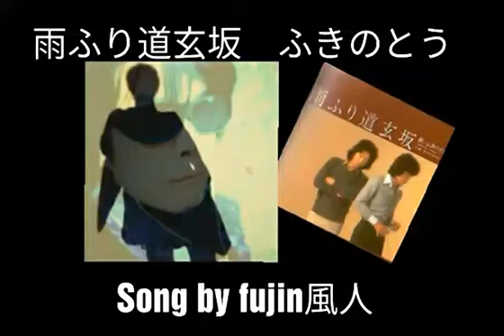雨ふり道玄坂 ふきのとう1 Song by fujin風人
もう一度、再構築の上あげたいと思う。